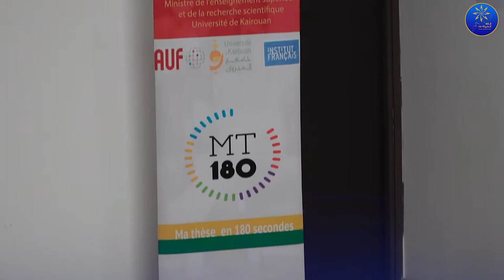جامعة القيروان: المناظرة الوطنية "أطروحتي في 3 دقائق"